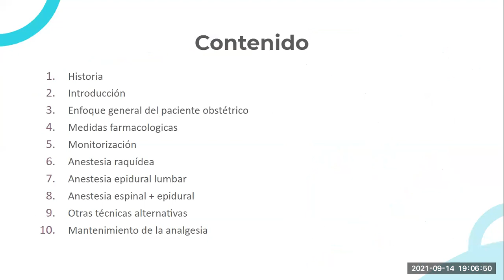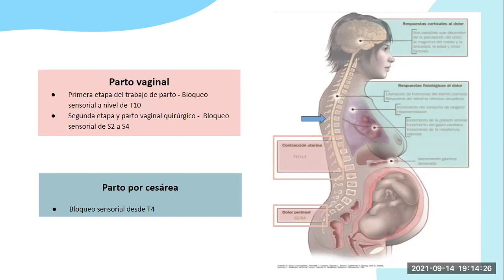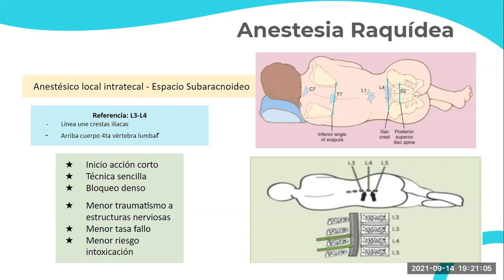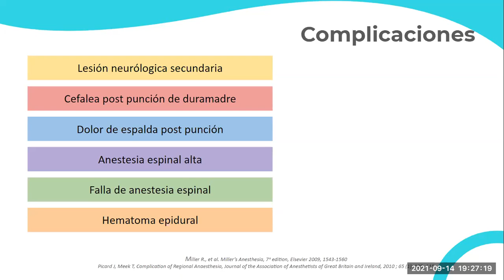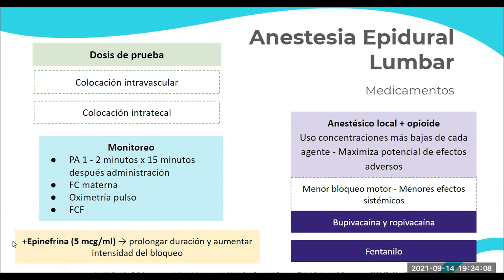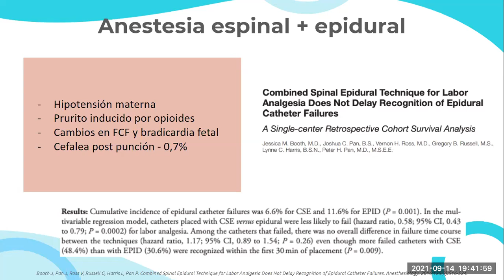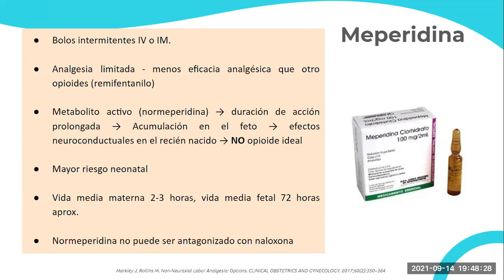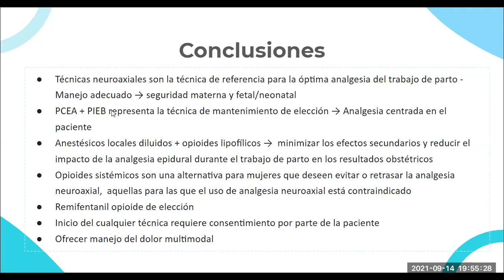Analgesia y anestesia en el trabajo de parto (Anesthesiology and Critical Care Interest Group)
Revisión de tema sobre Analgesia y Anestesia durante el trabajo de parto. Dirigida a miembros del ACCIG-UR y al público general.
Expositores:
Camila Vargas - Estudiante X Semestre de Medicina
Laura Catalina Peña - Estudiante X Semestre de Medicina
Universidad del Rosario